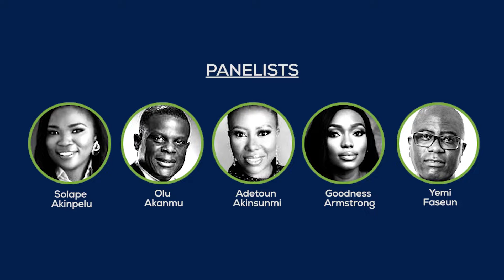Driving organisational effectiveness by harnessing the respective strengths of each generation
At our recently held event, Generations at War: Culture and Corporate Effectiveness, we brought together a panel of HR and business leaders to discuss generational differences and the friction these differences sometimes bring to the workplace.

Our panelists agree on one thing - organisations will be more productive and effective when they leverage the respective strengths of each generation - the experience of the old and the disruptive thinking of the younger generation.